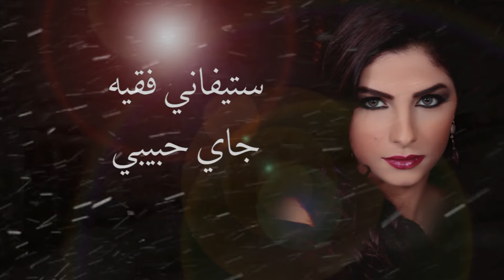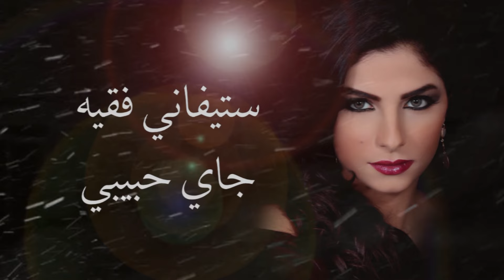ستيفاني فقيه - جاي حبيبي | Stephanie Fakih - Jay Habibi